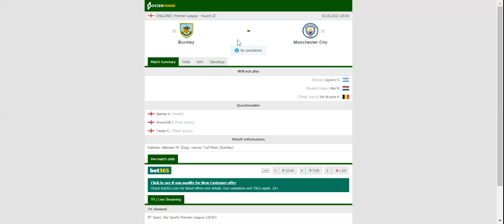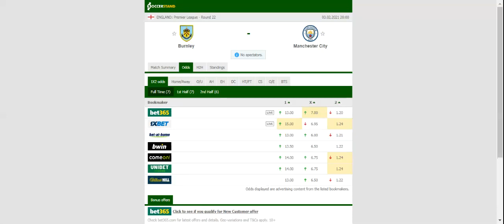BURNLEY VS MAN CITY PREDICTION & BETTING TIPS - 03/02/2021